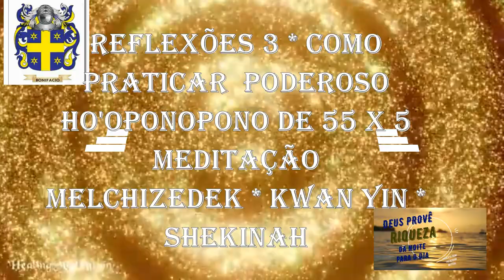REFLEXÕES 3 COMO PRATICAR O PODEROSO HO'OPONOPONO 55X5 MEDITAÇÃO PARA REALIZAR PEDIDOS IMPOSSIVEIS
NESTE AUDIO DE REFLEXÕES 3 - RIQUEZA E EQUILIBRIO É MEU NATURAL - USAREMOS A PODEROSA PRATICA DO HO'OPONOPONO DE 55X5 - E A ORAÇÃO QUE REALIZA PEDIDOS IMPOSSIVEIS.

 ESTE  GATILHO DE AUTO HIPNOSE  IRA ELIMINAR TODAS AS MEMORIAS E CRENÇAS LIMITANTES : DE POBREZA, ANSIEDADE, PANICO,  MEDO, DEPRESSÃO, GULA, IRA, MAGOA, DUVIDA, FALTA DE AMOR, CARENCIA, ALIMENTADAS A CADA RESPIRAÇÃO -

VAMOS USAR ESSE MESMO PODER DO PRANAYMA RESPIRAÇÃO (VERBO CRIADOR DO ESPIRITO SANTO SHEKINAH) PELA AUTORIDADE DE MELCHIZEDEK
COMO PODER DE KWAN YIN ( A DEUSA MÃE CRIADORA DO UNIVERSO)

COLOCANDO UM GATILHO ( TECNICA DA HIPNOSE ) E PNL(MENSAGEM SUBLIMINAR) PARA REPROGRAMAR TODO CARMA NEGATIVO A CADA RESPIRAÇÃO - DE FORMA RETROATIVA - PRESENTE E FUTURA

ATIVANDO E LIBERTADO O EQUILIBRIO NATURAL DO SER DIVINO, FELIZ, AMADO, SAUDAVEL , RICO E PROSPERO QUE VOCÊ SEMPRE FOI - É E SEMPRE SERÁ.

COM A AFIRMAÇÃO " EQUILIBRIO É MEU NATURAL"  E "SOU LUZ MANIFESTADA"   E ESSE GATILHO SERA PARA SEMPRE POIS VOCÊ SÓ PARA DE RESPIRAR QUANDO TRANSCEDER SUA MISSÃO NESTE  PLANETA.

A PRATICA CONSISTE EM ESCRECER 55 VEZES A FRASES
SINTO MUITO, POR FAVOR, ME PERDOE EU TE AMO.
OBS. ESCREVA E FALE SEU NOME. 5 DIAS SEGUIDOS.

APOS FAÇA A  ORAÇÃO DOS DESEJOS IMPOSSIVEIS.
Criador do mundo, tu que dissestes, peça e receberá, inclinai Teus poder ouve a minha prece.
Ó Pai amado. fazei que por Vossa Vontade eu obtenha a graça que tanto almejo e necessito para minha vida ( fazer o pedido) e que isto sej feito pelo Poder do Eu Sou.
Deus provê agora todas as minhas necessidades, deixando sempre um excedente tranquilizador e multiplicador em minha vida e em todo o universo.
EU SOU A SUA PERFEIÇÃO presente aqui agora.
EU SOU A SUA OPORTUNIDADE presente em minha vida agora.
EU SOU O PLENO AMOR presente em minha vida agora.
(fale 7 vezes).

LAVANDER SONO REPARADOR DO CORPO MENTE E EMOCIONAL COM LIMPEZA ENERGETICA PROPORCIONANDO PAZ TRANQUILIDADE E REJUVENESCIMENTO.
ANSIEDADE MEDO PROCRASTINAÇÃO - IMUNIDADE ANTI VIRUS - ON GUARD - OLIBANO (FRANKINCENZE) - MOTIVAÇÃO CONEXÃO COM A LUZ
DETOX LIMPEZA DO FIGADO E RINS DESINTOXICAÇÃO - E VITALIDADE LEMON E OREGANO
LIMPEZA E DESBLOQUEIO DAS VIAS RESPIRATORIAS -ASMA - SINOSITE - MEMORIA - ENERGIA
LIMPEZA ENERGETICA IMEDIATA - CRIANÇAS - ADUTOS E ANIMAIS.

SEJA BEM VINDO A ESTA MARAVILHOSA AVENTURA E LIBERTAÇÃO DE SUA RIQUEZA INFINITA.
ROBERTO BONI O MENTALISTA

a mente, medo, excitação
preocupação e ansiedade,
o poder do pensamento positivo,
pensamentos,
gratidão,
prosperidade,
vídeo motivacional,
motivação,
melhor vídeo motivacional,
vídeo de motivação,
desenvolvimento pessoal,
motivacional,
inspiração,
reflexão,
empreendedorismo,
superação,
video motivacional curto,
video motivacional sucesso,
O PODER DOS PENSAMENTOS,
o poder da mente,
poder da mente,
bob proctor,
JESUS,
SAMAEL AUN WEOR,
GNOSE,
REIKI
MIKAO USUI,
MASAHARU TANIGUCHI,
SEICHONOIE
MOKITI OKADA
JOHREI
acalmar a mente,
BARRAS DE ACCESS,
ACCESS A CONSCIENCIA
MEDITAÇÃO,
1001 MANEIRAS DE ENRIQUECER
JOSEPH MURPHY
PRATICA DE MEDITAÇÃO